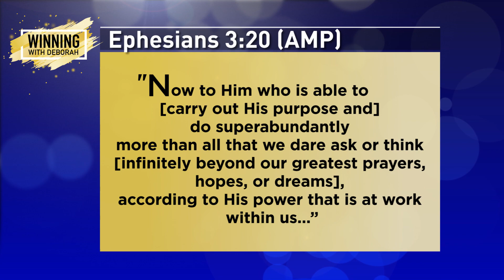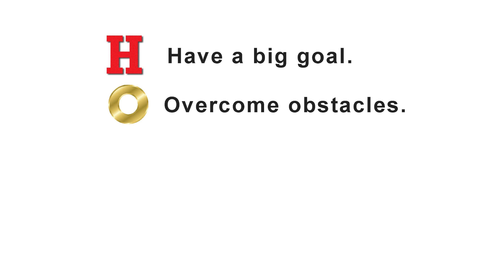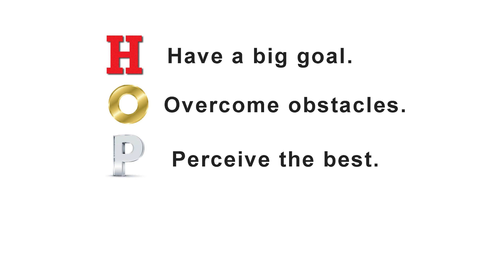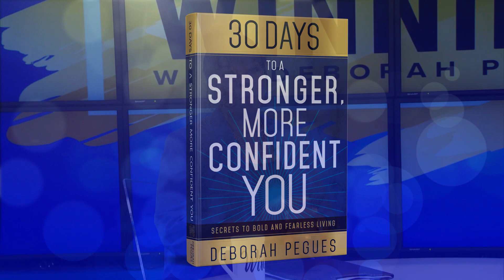The Power of H.O.P.E. - Jeffrey & Wendy Hatchell | Winning with Deborah Pegues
This dynamic couple has devoted themselves to personal development training for individuals, couples, and corporations. Watch and learn how to go beyond your wildest capabilities.